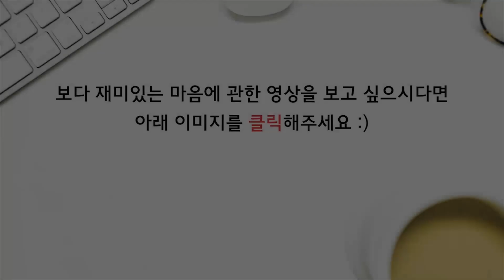[자운선가] 올바른 마음공부 (혜라TV, 명상센터, 공감소통)